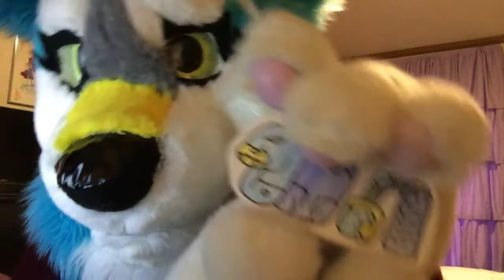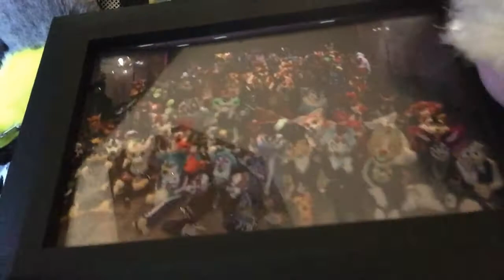Tales from Gateway Furmeet 2019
The story of how my first furry con went, it was great!
Something I forgot to mention, but me and Sharkie also went to Chuck E' Cheese on the last day of the con and that was pretty fun too.